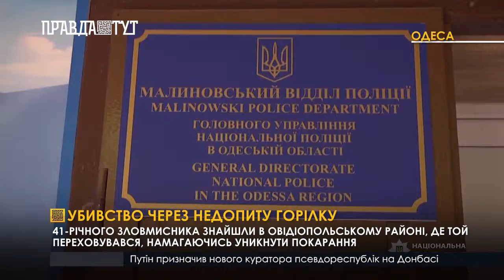Убивство через недопиту горілку